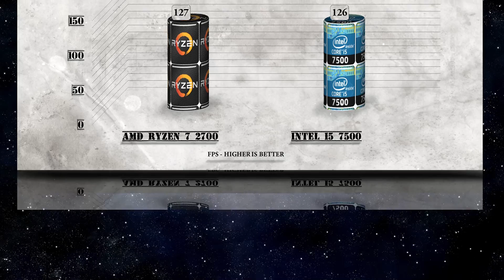Ryzen 7 2700 vs i5 7500 Benchmarks | Gaming Tests Review & Comparison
Ryzen 7 2700 vs i5 7500 BENCHMARK | Hitman Total War Tomb Raider Far Cry | 7-ZIP Truecrypt X264 | GTX 1080 – Gaming and Productivity | Encoding | Transcoding | Compression Tests Review / Ryzen 7 vs Kaby Lake | Windows 10

Intel i5-7500, Launched Q1'17 Lithography, 14 nm Recommended Customer Price, $192.00 - $202.00 - Performance – Cores 4, Threads 4, Processor Base Frequency, 3.40 GHz Max Turbo Frequency, 3.80 GHz Cache, 6 MB Bus Speed, 8 GT/s DMI 3 # of QPI Links 0q TDP 65 W.

*All CPUs are tested on same benchmarks software versions. All GAME tests are done with game DX11/D12 vanilla versions (not patched to the latest versions). Its not possible to retest every CPU (more than 60 CPUs in our database) with every game patch that comes out. Some FPS variations are possible with certain patches applied but are not fully tested.